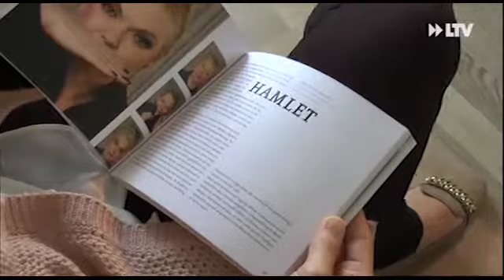Ein neuer Schwung Kultur... - 07.05.2015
Nach rund einem dreiviertel Jahr ist er fertig... der neue Plan für die Spielzeit 2015/2016. Im Raum der Theaterplastik in der Kammerbühne wurde er heute präsentiert. Theaterfreunde können sich auf ganze 16 Premieren freuen und über 20 philharmonische- und Sonderkonzerte.
Was brauchen wir? Was braucht Mensch zum Leben ist dabei das Thema, welches sich durch die gesamte Spielzeit zieht. Den Anfang macht ein Mehrspartenprojekt zum Thema Francesco.